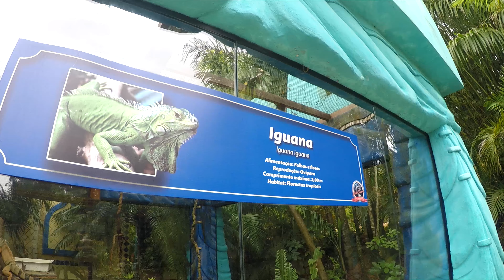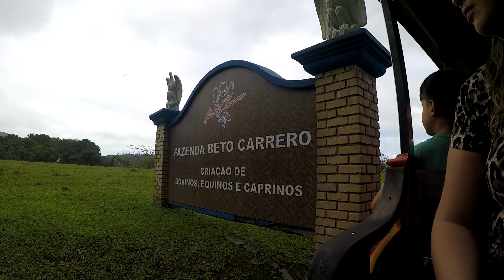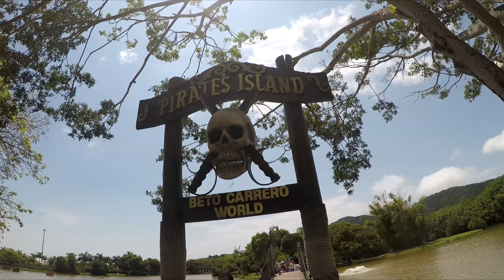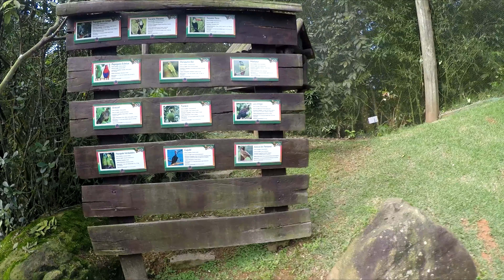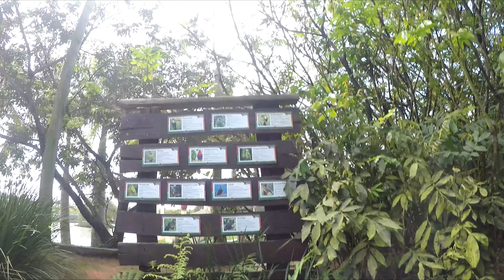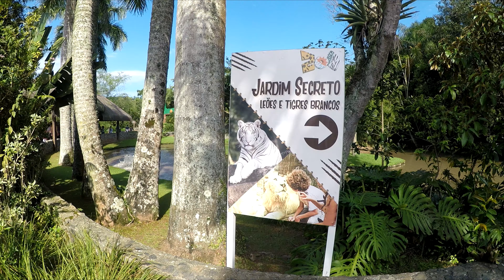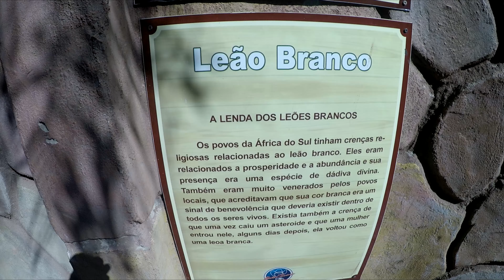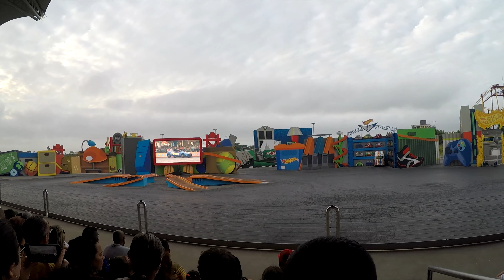Beto Carrero World 2019 - Parte 2 - Final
Segundo dia deste passeio incrível por este parque maravilhoso localizado no município de Penha em Santa Catarina - Brasil.

Segundo dia: 18/10/2019

Parque de nível internacional, com shows e atrações espetaculares!!!